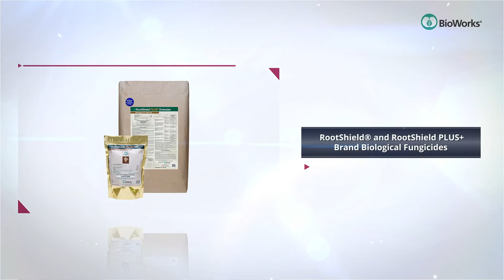BioWorks Cultivate 2021